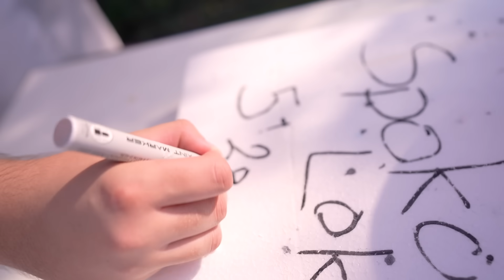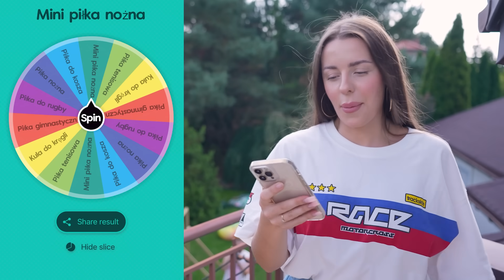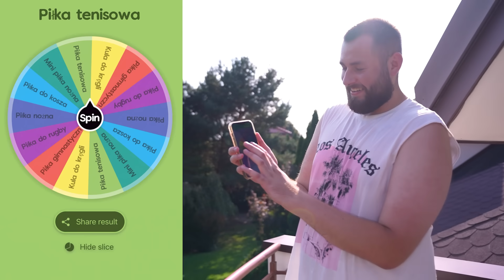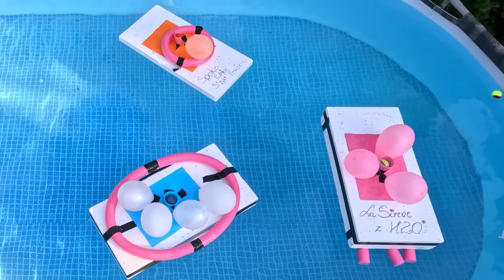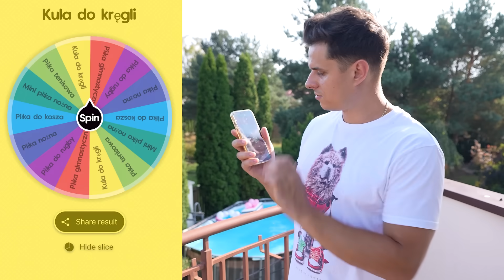BITWA STATKÓW W WIELKIM BASENIE EKIPY!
❤  KANAŁY EKIPY:  @FarellYoutube @Farellski @rogalik95 @Pinki_jo @Szaku